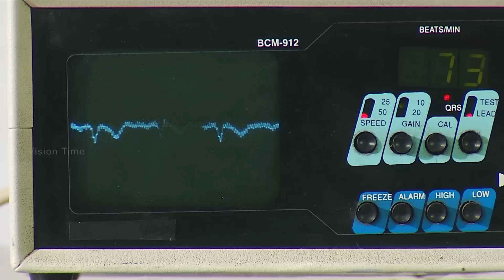Vamsam - Tamil Serial | Sun TV | Episode 904 | 24/06/2016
Watch your favourite Tamil Serial Vamsam & enjoy.

Vadivukkarasi